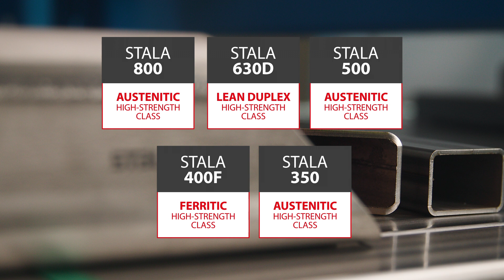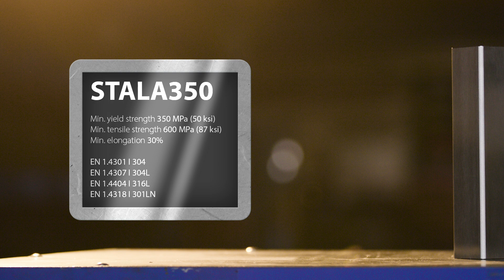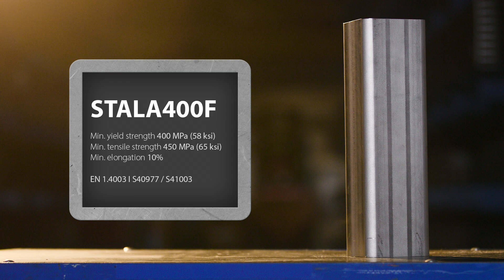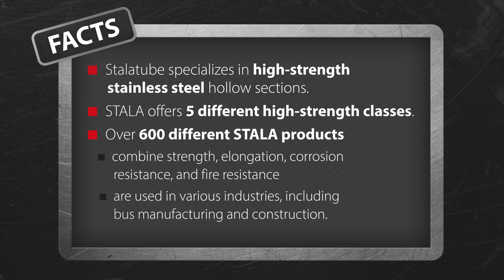Pekka & Friends | The Products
In the Pekka & Friends series, “Stalatube's engineer", Pekka, introduces Stalatube with the help of his colleagues.

At Stalatube we have one of the largest ranges of stainless steel hollow sections, I-beams and profiles. In this episode you'll learn interesting facts about our STALA high strength with Pekka and our Export Managers, Heidi Simberg and Jukka Matilainen.